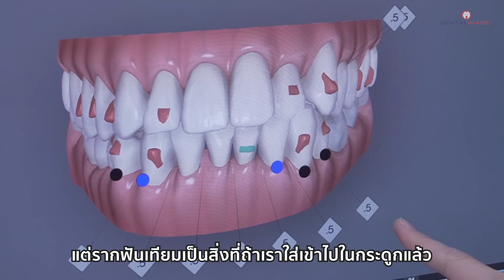จัดฟัน กับ ฝังรากฟันเทียม ควรทำอะไรก่อนดี? | รากฟันเทียม By Dentalimage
มีแพลนว่าจะจัดฟันด้วย ฝังรากเทียมด้วย
แบบนี้ควรทำอะไรก่อนดี?
วันนี้มาฟังคำตอบจากคุณหมอตี้กันเลยค่ะ
👉สนใจปรึกษาทางทันตกรรม สอบถามเพิ่มเติมได้ที่ 👇
📱Line@ ID: @dentalimage (มี @ ข้างหน้าด้วยนะคะ)
👉เดนทัลอิมเมจ ห้าแยกลาดพร้าว (ติด MRT พหลโยธิน)
👉เดนทัลอิมเมจ พญาไท (ติด BTS พญาไท)
👉 เดนทัลอิมเมจ สุขุมวิท 24 (ติด BTS พร้อมพงษ์)
👉 เดนทัลอิมเมจ พระราม 2 (ตรงข้ามโลตัสพระราม 2)
👉 เดนทัลอิมเมจ รามอินทรา (ปากซอยรามอินทรา 40)